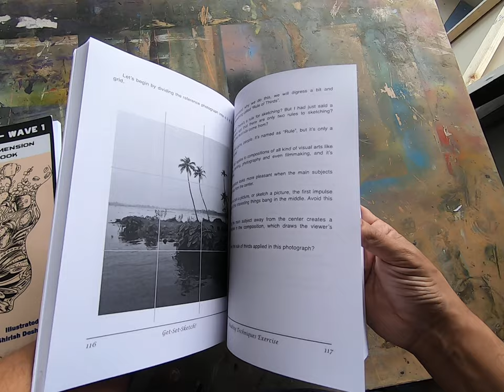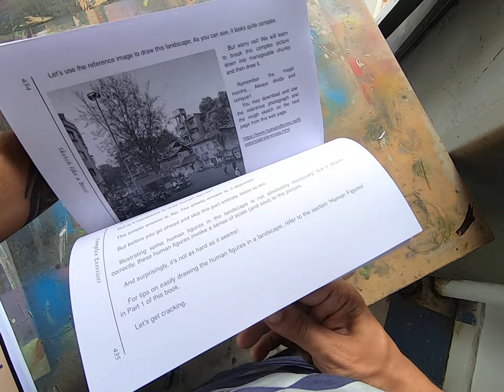The Omnibus of Pen Sketching - Quick preview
Here's a quick preview of my latest book. This is an omnibus of two sketching instruction books... Get-Set-Sketch! + Sketch like a Boss!

Available widely as E-book, softcover, and hardback.